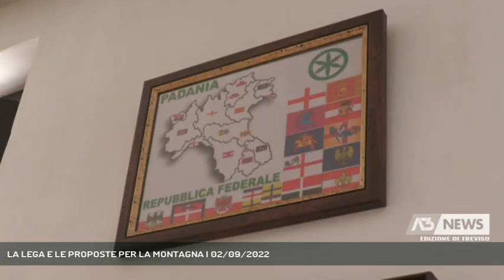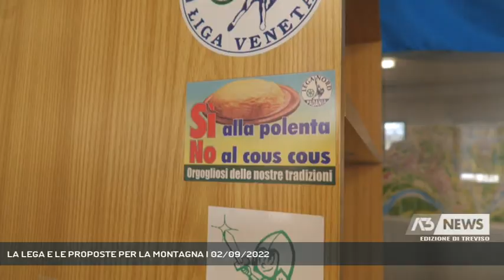LA LEGA E LE PROPOSTE PER LA MONTAGNA | 02/09/2022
A3 NEWS Treviso 02/09/2022 - BELLUNO - Si presenta al gran completo la squadra della Lega, tra chi esce, chi tornerà, chi potrebbe entrare, chi sa che la propria è solo una testimonianza.Lo fa a Belluno che non avrà certo eletti del Carroccio, ma che non ha nemmeno candidati. E lo fa parlando di montagna e disabilità.  || Si presenta al gran completo la squadra della Lega, tra chi esce, chi tornerà, chi potrebbe entrare, chi sa che la propria è solo una testimonianza.Lo fa a Belluno che non avrà certo eletti del Carroccio, ma che non ha nemmeno candidati.E lo fa parlando di montagna e disabilità.Attenzione per le terre alte, lo promette la Lega, e lo fa attraverso Erika Stefani, che fu Ministro per gli affari regionali e che in quella veste ebbe ad occuparsene.Belluno che probabilmente avrà un solo parlamentare, e non della Lega. Legittimando la delusione di chi, come Mirco Badole, lascerà il Parlamento.Lega che però, attraverso le parole del Commissario per la Provincia di Belluno Franco Gidoni, aspira ad avere qualcuno che rappresenti la montagna all'interno del prossimo Governo. - Intervistati ERIKA STEFANI (MINISTRO PER LE DISABILITA'), MIRCO BADOLE (DEPUTATO LEGA), FRANCO GIDONI (COMMISSARIO LEGA PROVINCIA BELLUNO) (Servizio di Fabio Fioravanzi) - Segui Antenna Tre anche sul digitale terrestre! Visita il sito